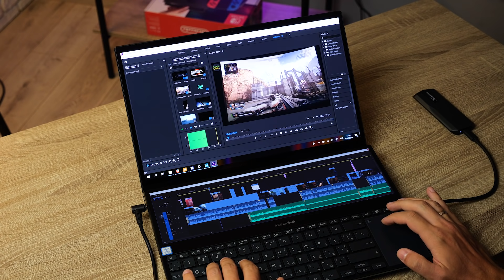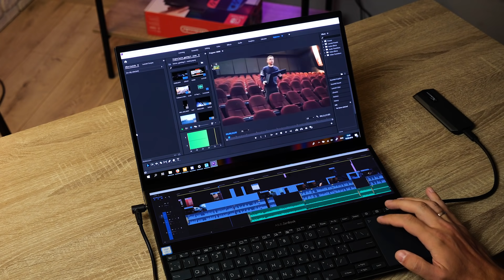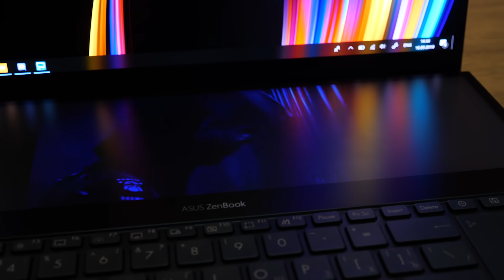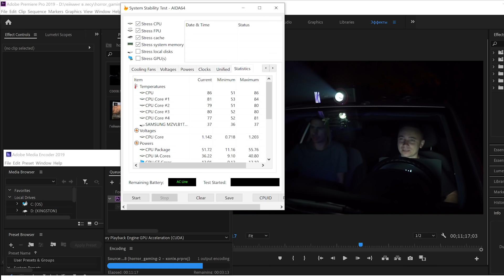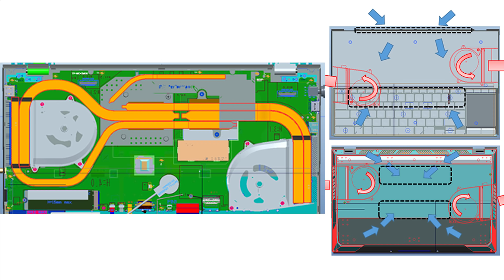Один ноутбук - два экрана: обзор Asus ZenBook Pro Duo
Asus ZenBook Pro Duo - это один из самых необычных ноутбуков 2019 года. У него два полноценных сенсорных экрана с 4К разрешением, основной выполнен по технологии OLED. А железо настолько мощное, что позавидует почти любой игровой ноутбук.
Мы решили протестировать его и рассказать, насколько концепция двух экранов в ноутбуке применима в реальной жизни.